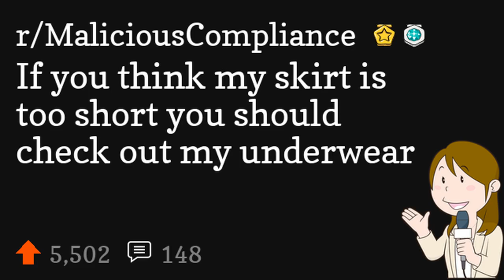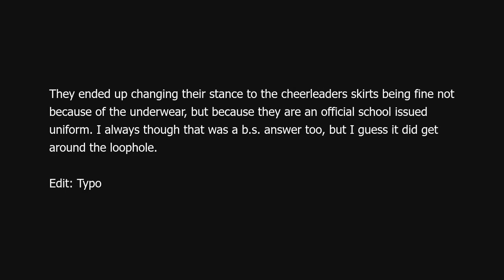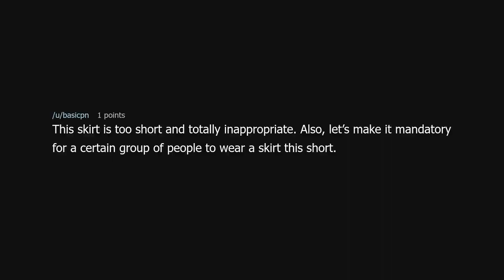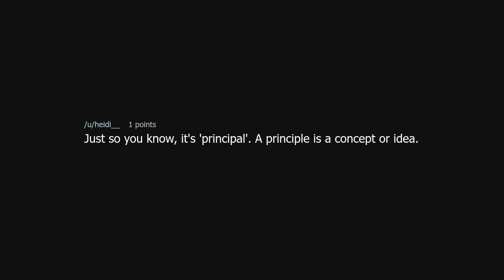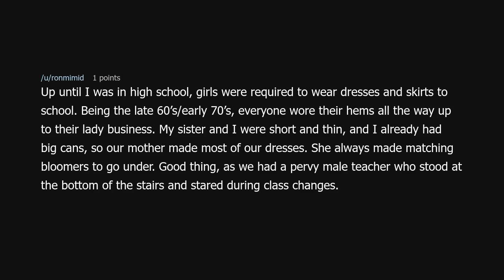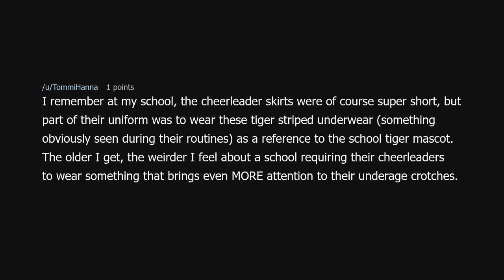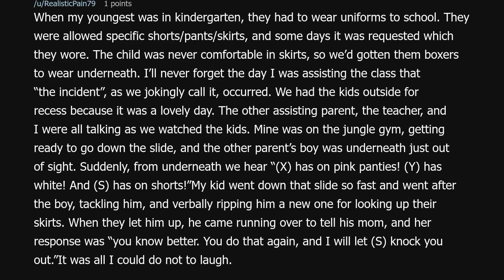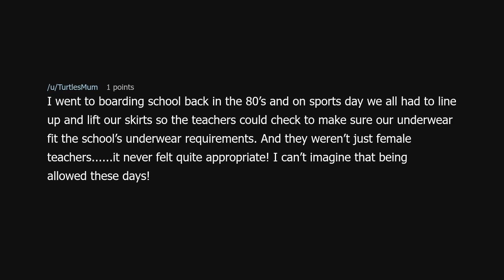If you think my skirt is too short you should check out my underwear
If you think my skirt is too short you should check out my underwear (r/MaliciousCompliance)